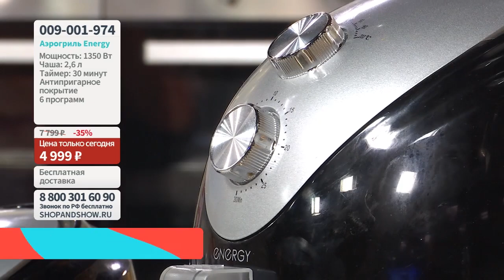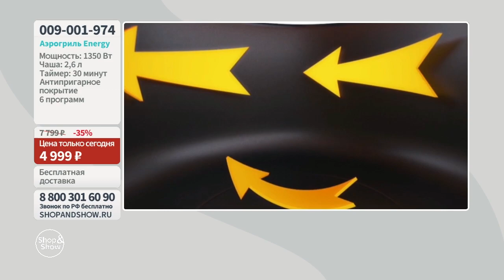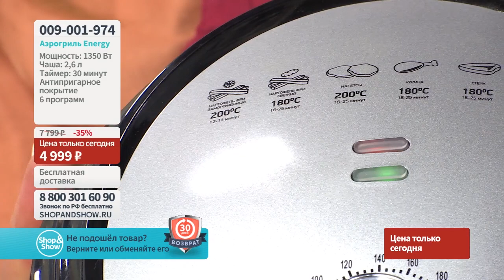Аэрогриль «Профи» «Shop and Show» (кухня)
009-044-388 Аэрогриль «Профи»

Давайте дружить ;)